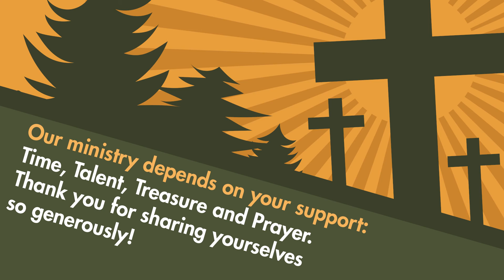CDM Community Church Weekly Announcements - December 27, 2020